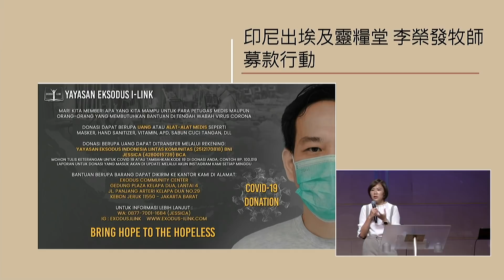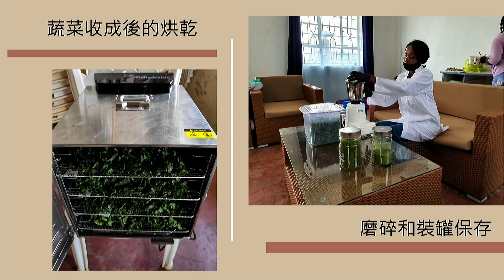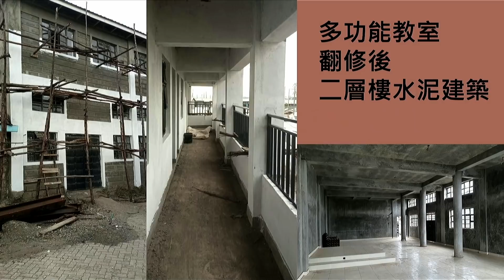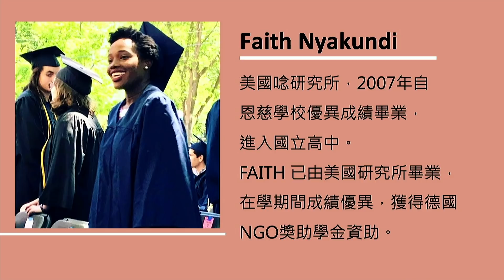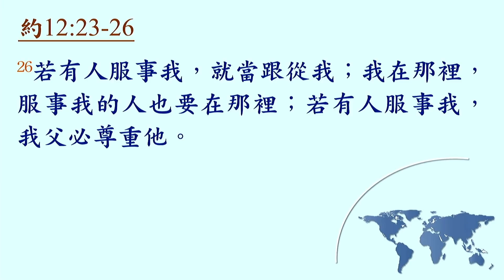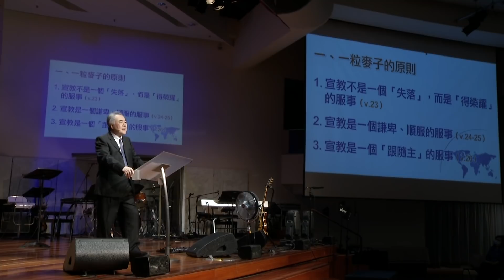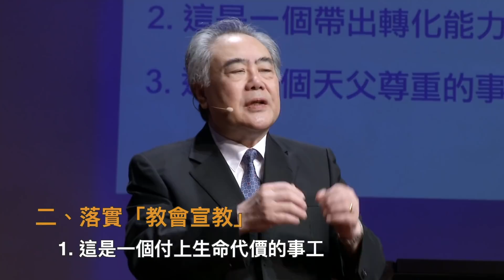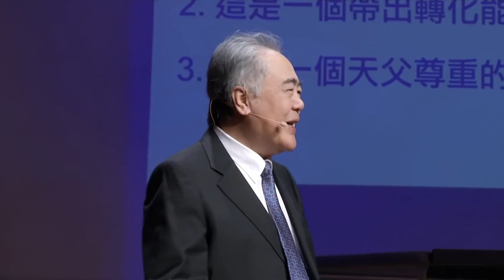20200906│暫停鍵下的跳躍│純信息版│區永亮牧師、謝文瑩牧師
雲端傳送到實體
*認識耶穌是誰